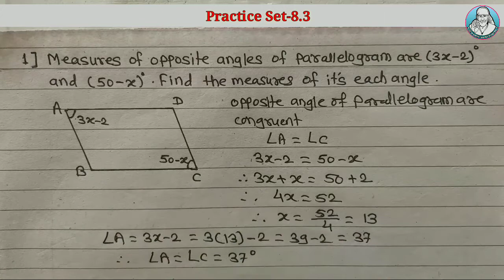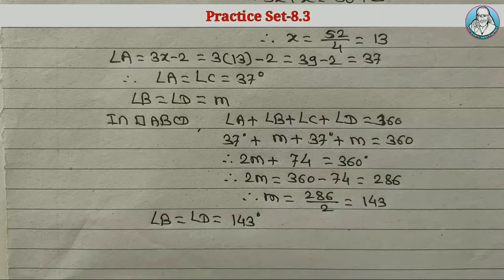8th Quadrilateral: Constructions & Types|std 8 math Practice Set-8.3|Lecture-1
8th Quadrilateral: Constructions & Types|std 8 math Practice Set-8.3|Lecture-1|Class 8th Maths

Your Quaries-
class 8 math
class 8 math practice set 8.3
quadrilaterals practice set 8.3
parallelogram
class 8 math msb
class 8 math maharashtra state board
online 8 class mathematics
8th maths Practice 8.3
8th maths ex.8.3
Quadrilateral constructions and types
class 8th maths Practice set 8.3
ex.8.3 of 8th maths ssc BOARD
cbsc BOARD
class 8th maths solutions
8th maths chapter 8 Quadrilateral